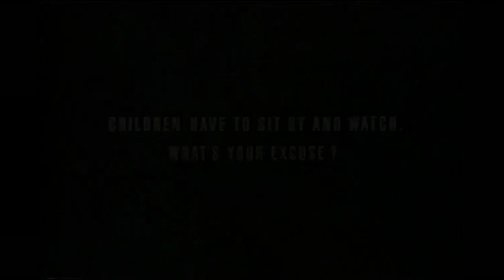Esta Soler: How we turned the tide on domestic violence (Hint: the Polaroid helped)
When Esta Soler lobbied for a bill outlawing domestic violence in 1984, one politician called it the "Take the Fun Out of Marriage Act." "If only I had Twitter then," she mused. This sweeping, optimistic talk charts 30 years of tactics and technologies -- from the Polaroid camera to social media -- that led to a 64% drop in domestic violence in the U.S.